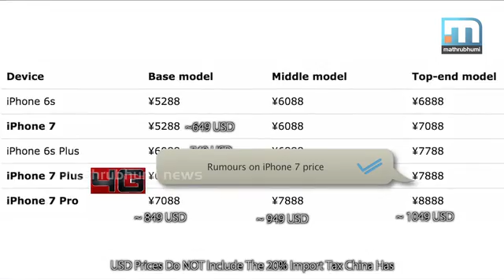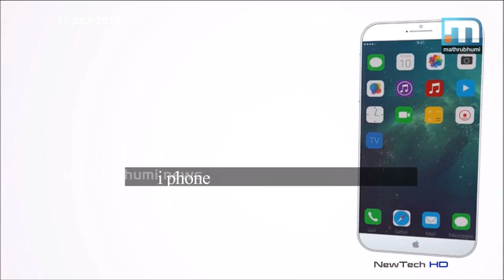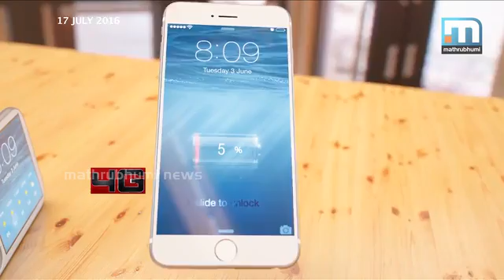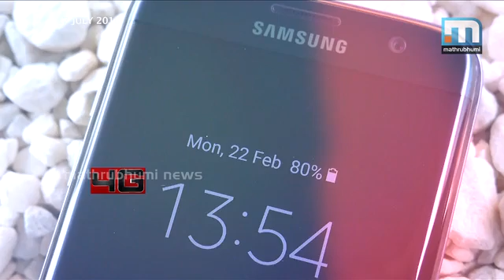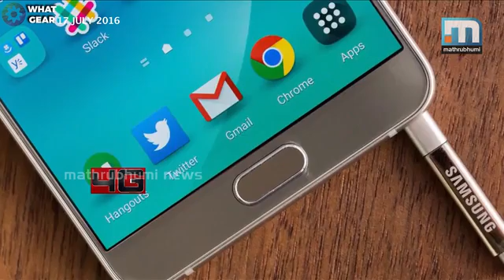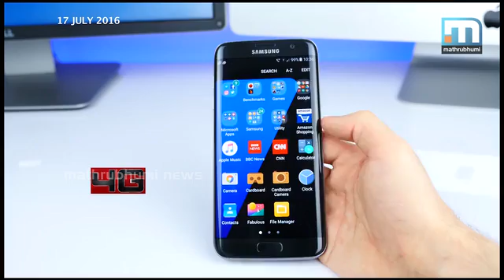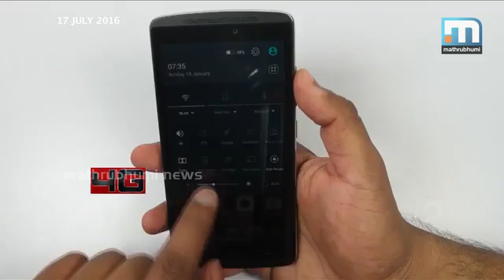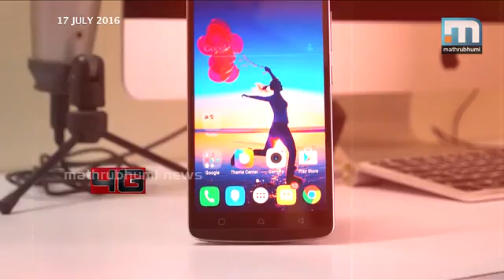ഐ ഫോണ്‍ 7 -ന്റെ വിലയെത്ര? 4G, Episode: 158A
അപ്പിള്‍ ഐ ഫോണ്‍ സെവനിനെക്കുറിച്ചുള്ള അഭ്യൂഹങ്ങളാണ് കഴിഞ്ഞ കുറച്ചു നാളുകളായി ടെക് ലോകം ചര്‍ച്ച ചെയ്യുന്നത്. സ്‌റ്റോറേജ് വില എന്നിവയെല്ലാം പ്രധാന ചര്‍ച്ചാ വിഷയങ്ങളാകുന്നു. എന്നാല്‍ ഇപ്പോള്‍ പുറത്തുവരുന്ന അഭ്യൂഹങ്ങളൊക്കെത്തന്നെ ഏതാണ്ട് സ്ഥിരീകരിക്കാവുന്നവയാണ്. ട്വിറ്ററിന്റെ ചൈനീസ് പതിപ്പായ വെയ്‌ബോയിലാണ് ഇത്തവണ ഈ അഭ്യൂഹങ്ങളെല്ലാം പ്രത്യക്ഷപ്പെട്ടിരിക്കുന്നത്. യുവാനിലാണ് ഐ ഫോണ്‍ സെവന്റെയും സെവന്‍ പ്ലസിന്റെയും വില പ്രചരിക്കുന്നത്. അമ്പത്തിരണ്ടായിരം മുതല്‍ എഴുപത്തിരണ്ടായിരം വരെയാണ് വില പ്രതീക്ഷിക്കുന്നത്.